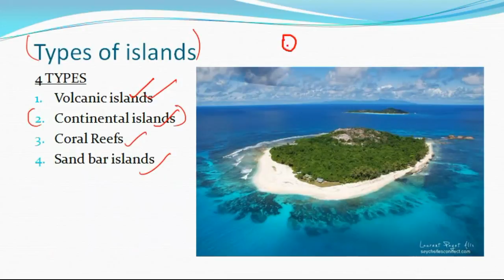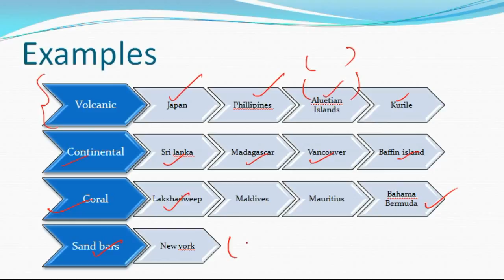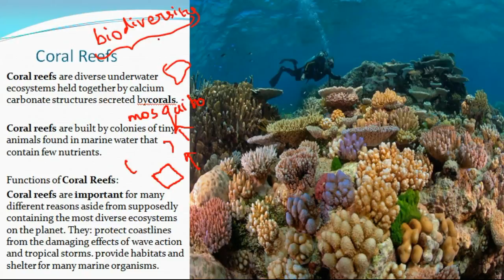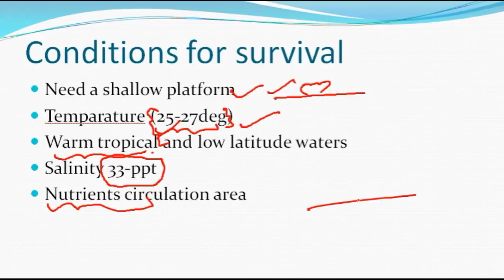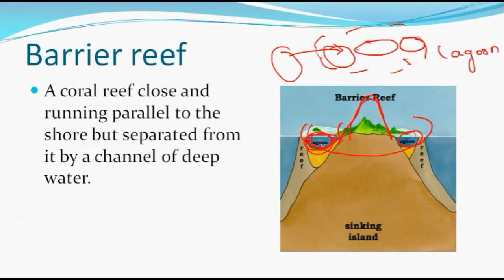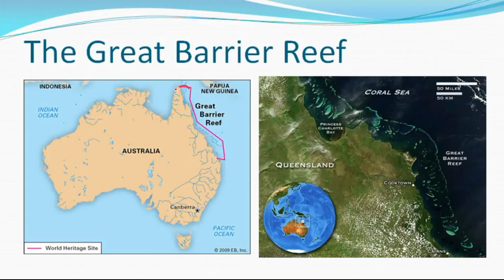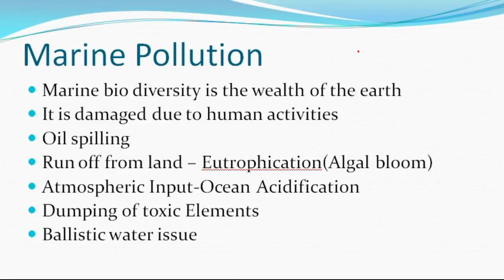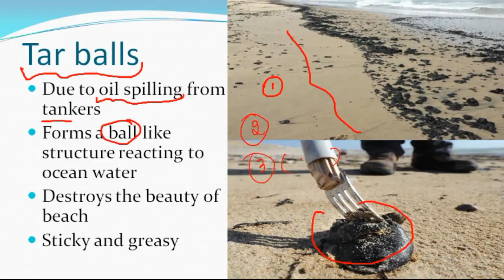Tamil - Oceanography - coral reefs கடலியல்-பவள பாறைகள் - TNPSC UPSC Geography